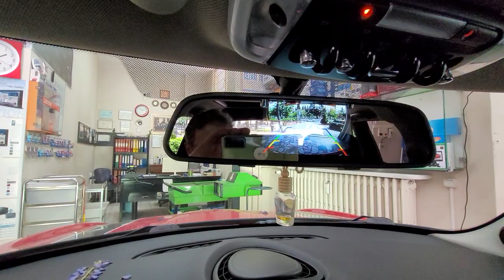Mini Cooper 4,3 inç dikiz ayna monitör geri görüş kamerası montajı uygulaması 2018 model mini cooper